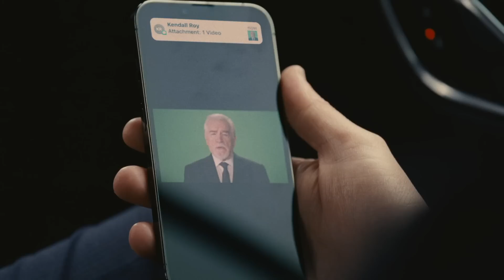SUCCESSION Season 4 Episode 6 Ending Explained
I review, breakdown and explain Succession Season 4 Episode 6. I discuss Kendall leading the way on Living+ for Waystar, Roman firing Joy and Gerri, and Shiv dealing with Lukas Mattson and also getting back with Tom. I react to other characters such as Frank, Karl, Greg and Hugo and also the video of Logan Roy. I also give my theories and predictions on episode 7.

00:00 Intro
00:45 The Ending
03:11 Roman
05:09 Shiv
07:23 Overall Review
08:21 Outro